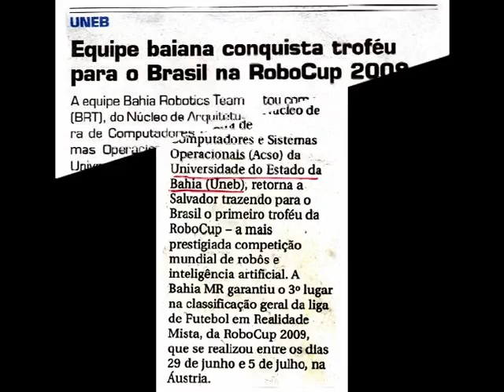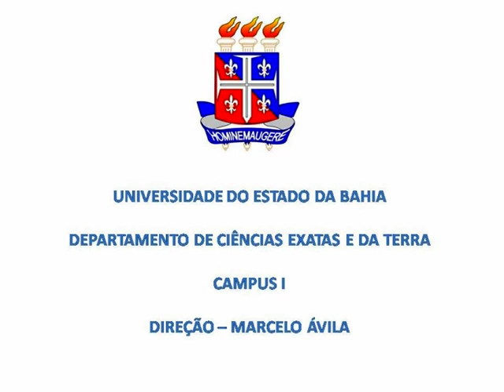Homenagem DCET ao Bahia Robotics Team pela conquista na RoboCup 2009 na Áustria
Este video é uma homenagem prestada pelo Departamento de Ciências Exatas e da Terra I em sessão solene realizada no dia 12/08/2009 ao Bahia Robotics Team, equipe de futebol de robôs da UNEB, por trazer para o Brasil pela primeira vez um troféu da competição mundial RoboCup realizada em julho de 2009 em Graz, Áustria.